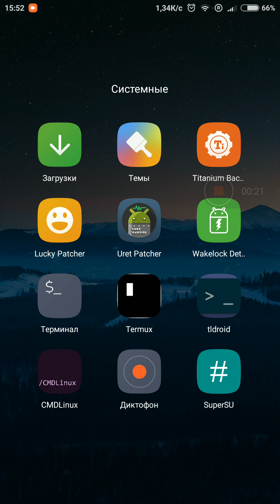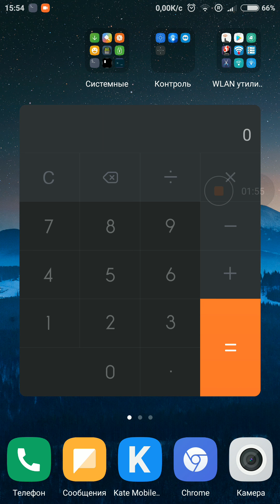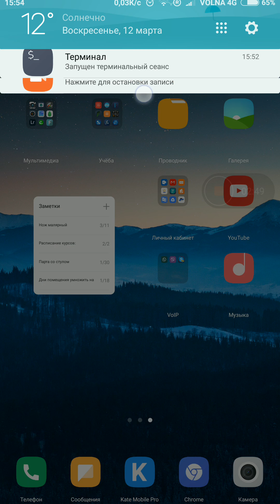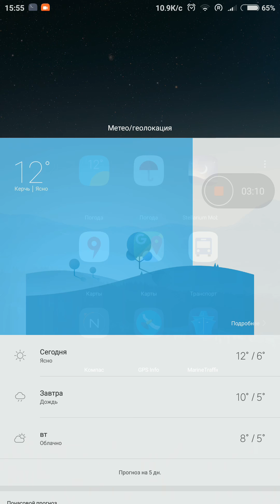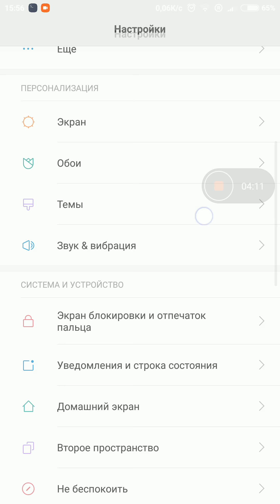DPI на Android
Как почти стоковыми средствами изменить размер элементов интерфейса.
На прошивках MIUI это не актуально, т.к. ломается почти весь интерфейс...

Ссылка на скачивание терминала